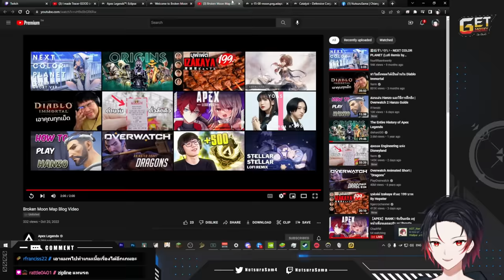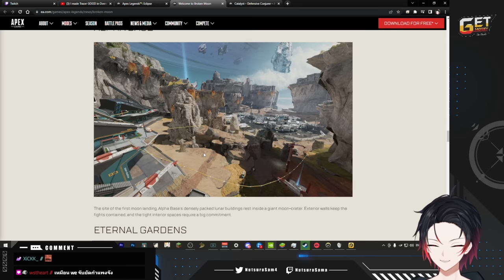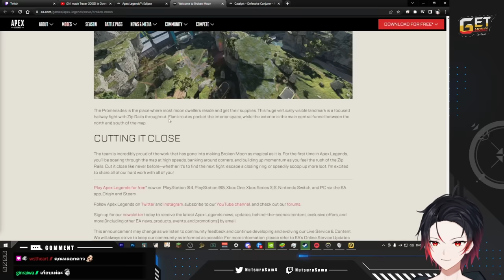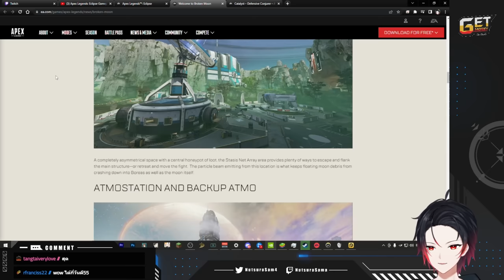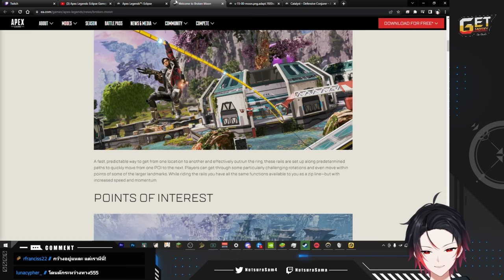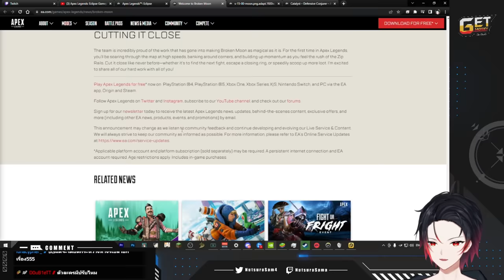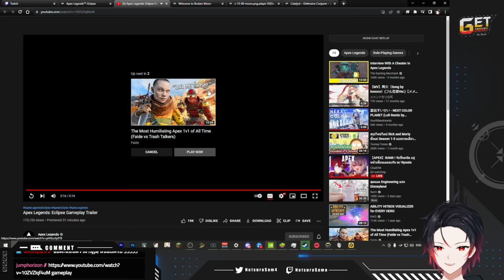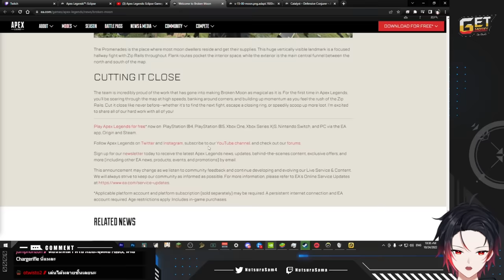Catalyst อย่างเท่ แมพใหม่ Broken moon อย่างสวย | Reaction Trailer Apex legends Season 15